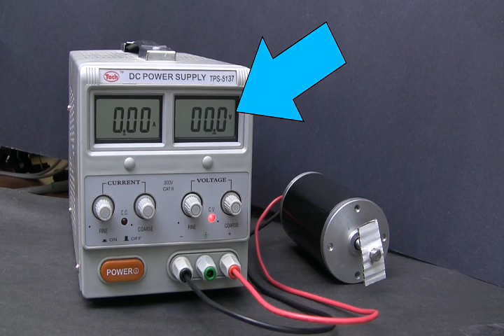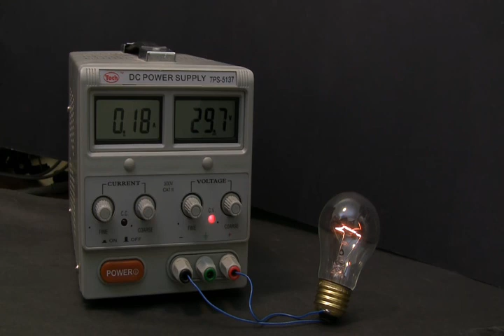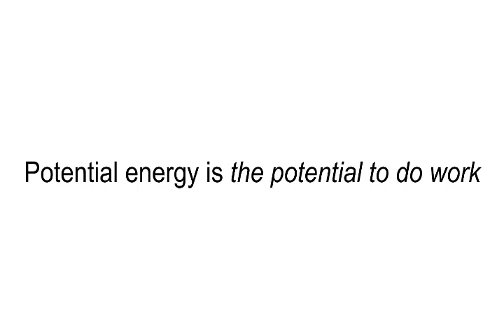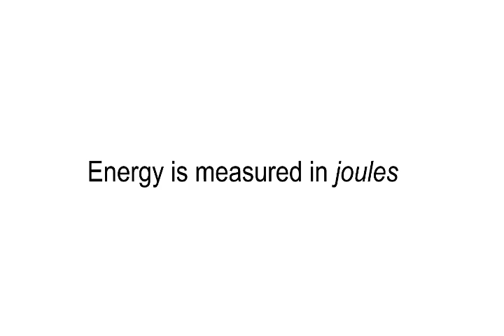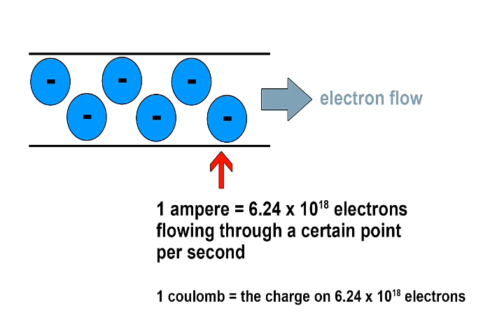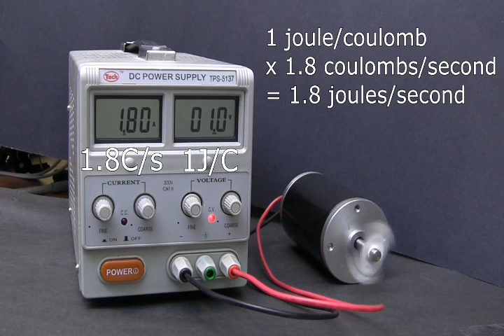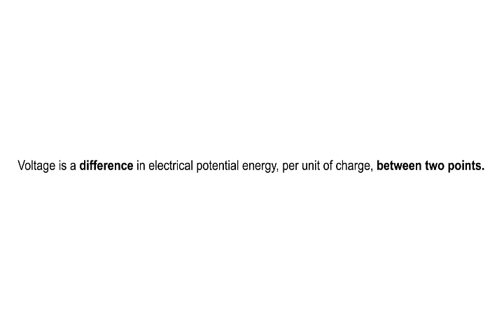What is Voltage? || தமிழில் !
இந்த வீடியோவில் வோல்டேஜ்(Voltage) பற்றி தமிழ் மொழியில் விளக்கம் கொடுக்கப்பட்டுள்ளது.

Voltage is clearly explained in this video in Tamil.